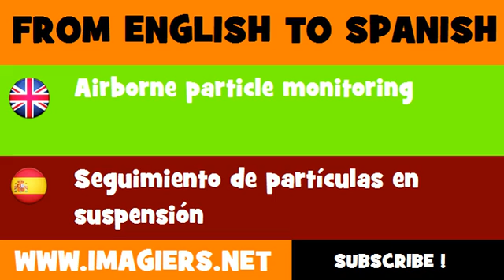ESPAÑOL = INGLÉS = Seguimiento de partículas en suspensión